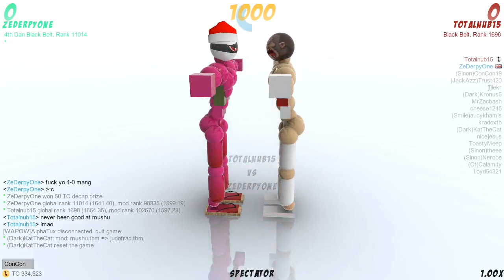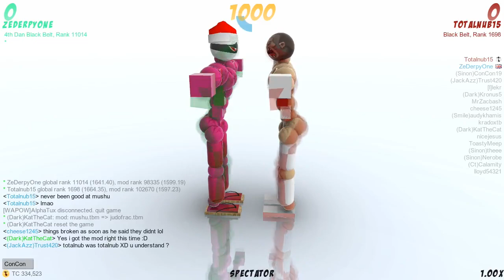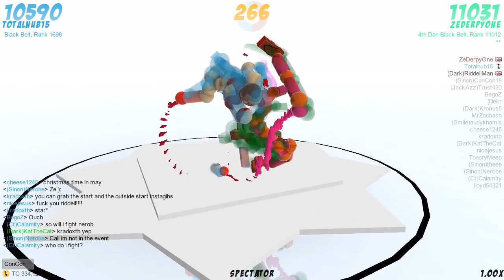#16 ZeDerpyOne vs Totalnub15 (The TORI Games)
The TORI Games BATTLE!
ZeDerpyOne vs Totalnub15